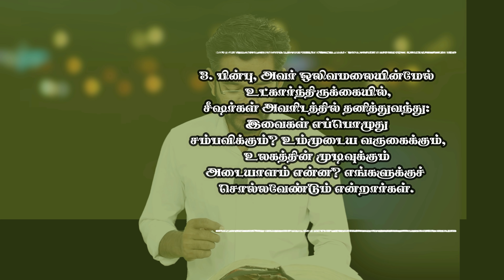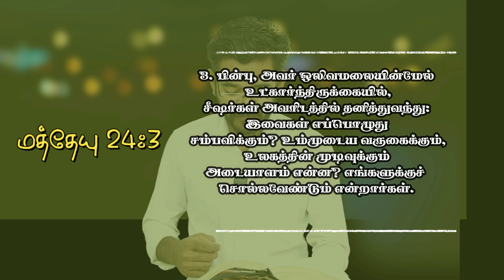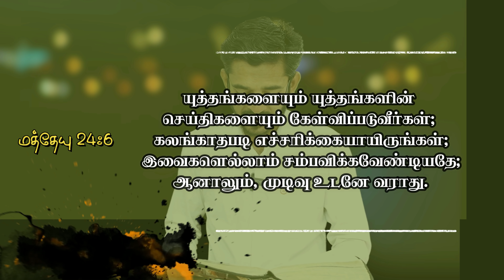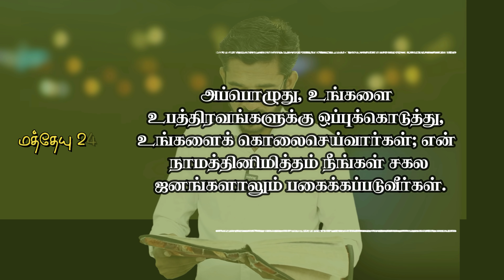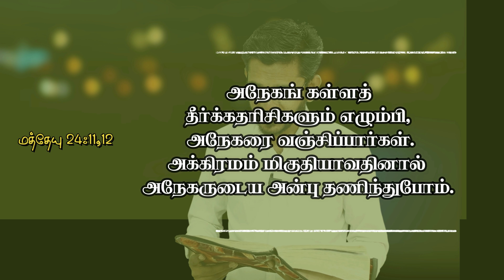உலக முடிவுக்கான அடையாளமா? / சாலமன் திருப்பூர்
Watsap :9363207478 (Call us Monday to Friday 11 am to 1 pm)

ஒளிபரப்பாகும் நிகழ்ச்சிகள்

புதன் வேத ஆராய்ச்சி நேரலை 8:30 Pm

1] முழுமையான பக்திவிருத்திக்காக
2] கிறிஸ்தவம் எதை போதிக்கிறது என்பதை விளக்க
3] வேதம் தேவனுடைய வார்த்தை என்பதை நிரூபிக்க
4] தேவனுடைய வார்த்தையை பேசுகிறவர்கள் எல்லோரும் சரியானவர்கள் என சொல்லிவிடமுடியாது, ஆகவே எல்லாவற்றையும் சோதித்து நலமானதை பிடித்துக்கொள்ளுங்கள் என எச்சரிக்க
5] எவ்வளவு பெரிய பிரசங்கியாக இருந்தாலும் தவறாக பிரசங்கிக்க வாய்ப்புண்டு, அப்படி தவறாக பிரசங்கிக்கப்பட்ட செய்தியால், மற்ற மார்க்க, மதம் சார்ந்த மக்கள் கிறிஸ்தவத்தையும், வேதாகமத்தையும் தவறாக எண்ணிவிடக்கூடாது என்பதற்காக சிலருடைய தவறான போதனைகளும் இதில் சில நேரங்களில் எடுத்துக்காண்பிக்கப்பட்டுள்ளது. எங்கள் நோக்கம் பிரசங்கியாரை குற்றப்படுத்துவது அல்ல பிரசங்கிக்கப்பட்ட வார்த்தையையே!